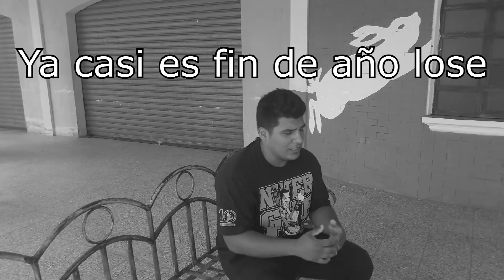Vuela vuela Parodia -Practicante- *Magneto*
Emanuel Blanco

Jefri Figueroa (DarkmanPlay)